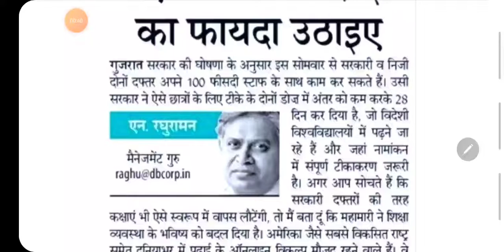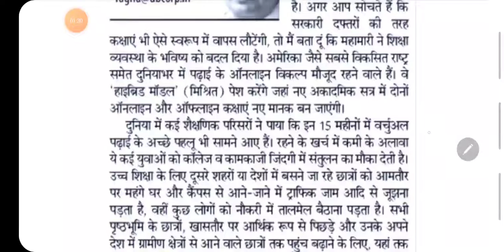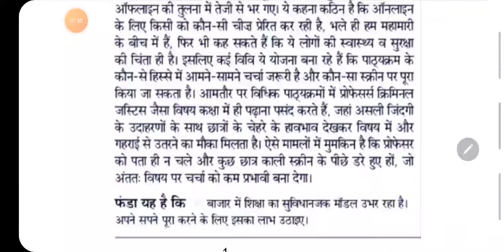80wpmeditorialdictation 80 wpm hindi dictation | 80 wpm ssc dictation | 80 wpm shorthand dictation